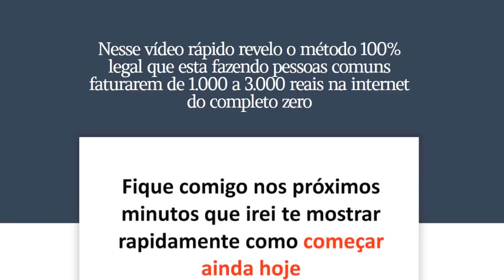As Novas Previsões do Vidente Carlinhos, Você Precisa Assistir Até o Final, É IMPORTANTE!!!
Famoso e polêmico o Vidente Carlinhos arrasta uma multidão de fãs, recentemente ele fez uma live em seu facebook para trazer suas novas previsões, o Vidente Carlinhos ficou conhecido no Brasil todo por ser polêmico!